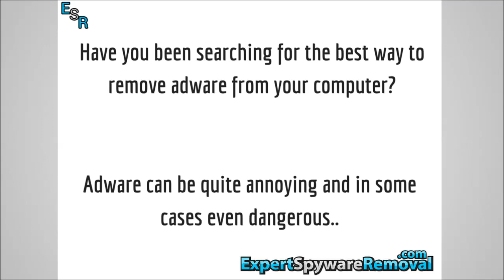How to Get Rid Of Adware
If you are searching for how to get rid of adware then you have stumbled upon the easiest and quickest method to get rid of adware guaranteed.

It's not hard to get infected with adware or malware and it shouldn't be hard to remove adware either.